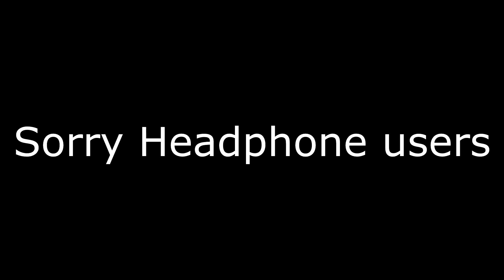YTP - Henry Loses His Dildo